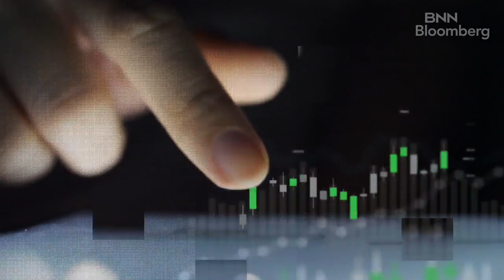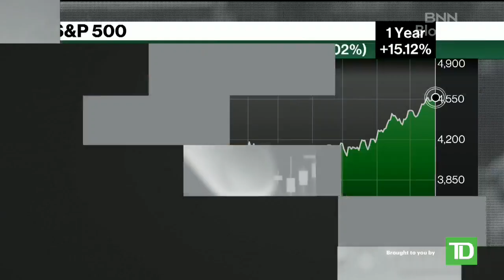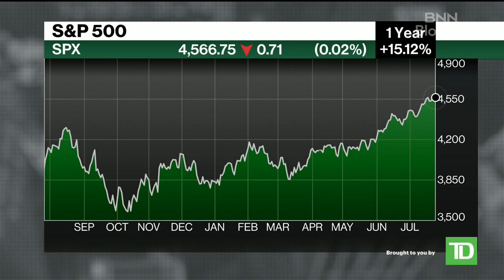MoneyTalk - U.S. Fed hikes rates 25bps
Phil Davis, founder of Philstockworld.com, joins MoneyTalk to discuss the U.S. fed hiking interest rates by another 25 bps.